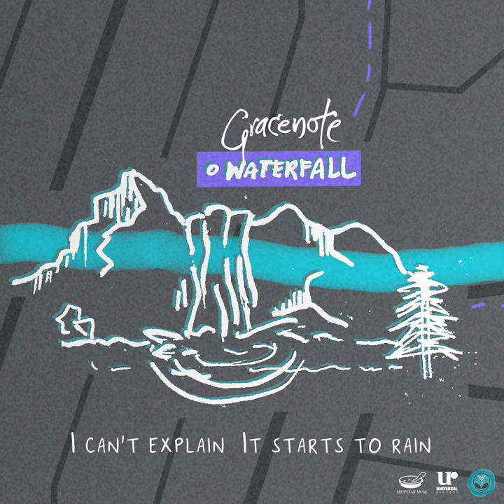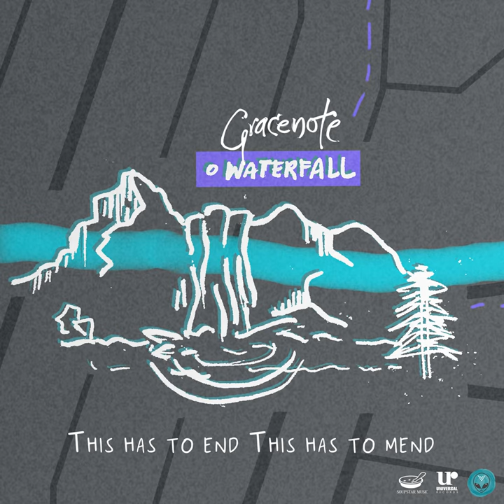Gracenote - Waterfall (Official Lyric Video)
WATERFALL performed by GRACENOTE

Gracenote is:

Eunice Jorge
Ej Pichay
Jazz Jorge
Tatsi Jamnague

Performed by: Gracenote
Drums/SPD: EJ Pichay
Guitars : Tatsi Jamnague
Bass: Jazz Jorge
Vocals, Keyboards: Eunice Jorge
Composed by: Eunice Jorge

Recorded by: Nick Lazaro @ La Balls Studio
Mixed and Master by: Willy Villa
Published by: Soupstar Music, Inc. and Universal Records, Inc.